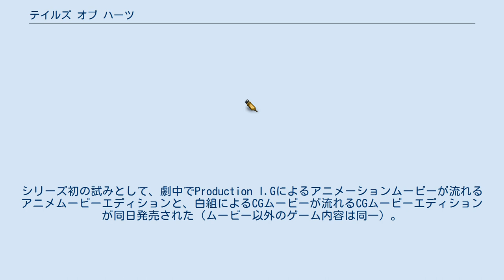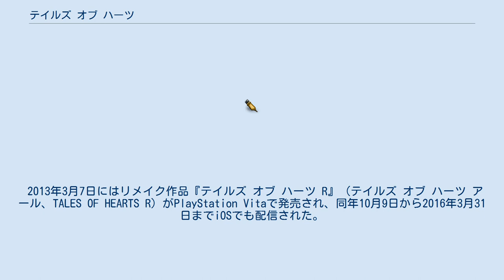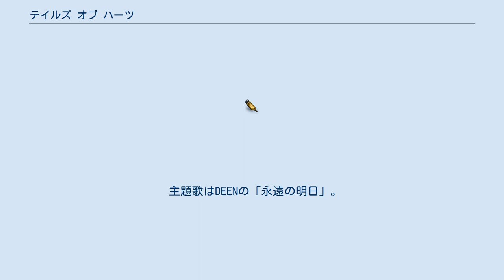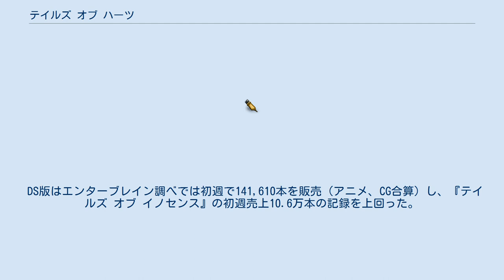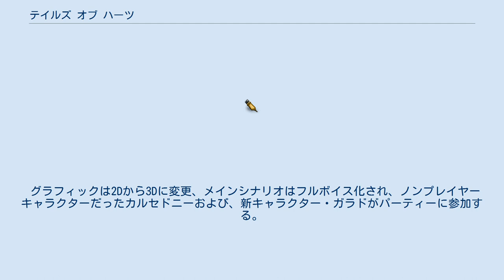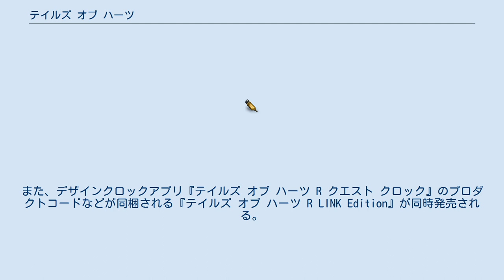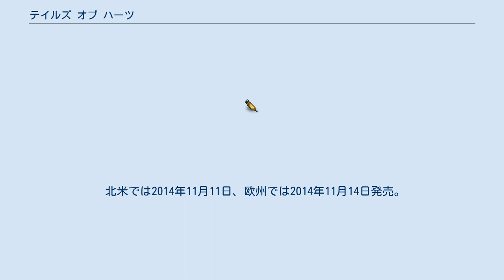テイルズ オブ ハーツ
テイルズ オブ シリーズ 」 テイルズ オブ ハーツ 『テイルズ オブ ハーツ』（TALES OF HEARTS、略称：TOH / ハーツ）は、2008年12月18日にバンダイナムコゲームスから発売されたニンテンドーDS用RPG。
 『テイルズ オブ』シリーズの1つ。
シリーズ初の試みとして、劇中でProduction I.Gによるアニメーションムービーが流れるアニメムービーエディションと、白組によるCGムービーが流れるCGムービーエディションが同日発売された（ムービー以外のゲーム内容は同一）。
戦闘システムは評価の高かったPS2版『テイルズ オブ デスティニー』のものを踏襲している。
公称ジャンル名は「心と出会うRPG」。
 本作品では「心」を主軸に描いており、ストーリーはヒロインのコハクの砕け散ってしまったスピリア（本作における心の名称）を取り戻す前半と、世界を救うべく奔走する後半の二部構成となっている。
また、作中には『テイルズ オブ デスティニー』へのオマージュがあちこちに散りばめられているとされる。
 2013年3月7日にはリメイク作品『テイルズ オブ ハーツ R』（テイルズ オブ ハーツ アール、TALES OF HEARTS R）がPlayStation Vitaで発売され、同年10月9日から2016年3月31日までiOSでも配信された。
パーティーキャラクターの追加やシステムの刷新などが行われ、ムービーはDS版のアニメムービーエディションのものが採用されている。
公称ジャンル名は「新たな心と出会うRPG」。
北米および欧州ではPS Vita版が2014年11月に発売された。
 下記の記述はDS版のものであり、リメイク版のPS Vita版とはストーリーの流れや設定が一部が異なる。
 小さな漁村に祖父ゼクスと住む少年シングは、ある日浜辺に打ち上げられた2人の兄妹ヒスイとコハクを発見する。
意識を取り戻した2人は、ソーマを探しゼクスを訪ねて村にやってきたことをシングに告げる。
シングは使われないように隠してあったゼクスのソーマを勝手に持ち出し、母の形見のソーマが奉られている岬の祠に向かうが、そこで謎の魔術師に襲われ、コハクはスピリアにダメージを受け、駆けつけたゼクスも大怪我を負ってしまう。
ヒスイは回復術での治療を試みるが、ゼクスの容体は酷く、そのまま命を落としてしまう。
 シングはコハクを救うためにスピルリンクを行い、そのコハクのスピリアの中でエメラルドの髪の少女リチアに遭遇するが、突如リチアが姿を消し、同時にコハクのスピリアが砕け散り世界各地へ分散してしまい、コハクは感情を失ってしまう。
ヒスイに責められながらも自分の手でコハクのスピリアを元に戻すことを決意したシングは、2人と共に初めて村の外へ旅立つ。
 村の外に出たシングたちは、運び屋のイネス、自称天才画家のベリル、機械人クンツァイトらを仲間にし、スピルーンを狙う結晶騎士カルセドニーと敵対しながら、コハクのスピルーンが元で起こった事件を解決し、スピルーンを回収していく。
その旅の中で、シング達はかつてリチアが犯した罪、そして世界に迫りつつある脅威と向き合うことになる。
 PS2版『テイルズ オブ デスティニー』の戦闘システム「AR-LMBS」を進化させた、「コンビネーションエアーリアル・リニアモーションバトルシステム (CNAR-LMBS) 」が採用されている。
 タッチパネルに術技を設定し、タッチすることで発動時間をショートカットするだけでなく、戦闘に参加していないパーティーキャラクターの術技を設定することで援護キャラクターとして使用できるのが特徴である。
また、戦闘参加キャラクターと不参加キャラクターの特定の技の組み合わせにより、強力な「合体技」が発動する。
他にも、特定の条件を満たすことでシリーズ作品のパーティーキャラクターや他のナムコ製ゲームのキャラクターも援護キャラクターとして登場する。
 エンカウント シンボルエンカウントを採用しており、フィールド上に存在する敵シンボルに触れると戦闘になる。
敵シンボルは基本的に黒だが、稀に希少種と呼ばれる色付きの敵シンボルが存在し、接触すると通常より強い1ランク上の戦闘になる。
希少種には青・赤・黄の3色が存在し、希少種との戦闘に勝...